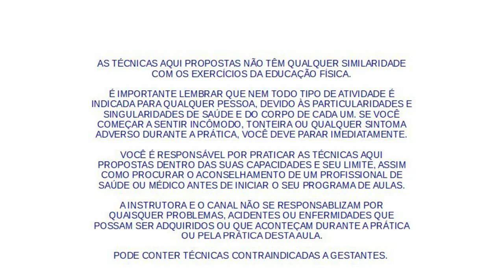Yôga: como saber se está fazendo certo ao praticar com videos e aplicativos - aula #37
Bem vindo a mais uma aula do seu canal de SwáSthya Yôga no YouTube!

Antes de começar a sua aula, sugiro que leia atentamente o texto de segurança no começo do vídeo.

A aula de hoje tem informações importantes para você saber se está fazendo os exercícios corretamente na sua casa!

- Orientações para praticar em segurança quando estiver sozinho, fazendo aulas por videos ou aplicativos.
- A importância do auto estudo (swádhyaya).
- Restrições e contra indicações.
- O cuidado com o balanceamento e a correta compensação dos movimentos.
- Erros e sintomas nas técnicas respiratórias, observações a serem feitas nas posições de meditação.
- Ajustes para executar corretamente as flexões laterais, as torções, as retroflexões.
- O encaixe correto dos quadris.
- A execução correta das invertidas.

Acompanhe o canal para ter acesso a 2 novas aulas semanais!

Quer fazer aulas online ao vivo, para ter o meu acompanhamento na sua prática? Toda semana ministro uma aula em grupo de 1 hora e meia de duração. Para se inscrever, acesse

O SwáSthya Yôga é uma das partes que compõem o DeROSE Method, metodologia de desenvolvimento pessoal que ensino desde 2007. Para conhecer melhor a parte conceitual desta metodologia, acesse

Quer ter acesso aos vídeos para poder também offline e sem propagandas? Veja estes pacotes

Tenho também um livro publicado, contando muitas aventuras que vivi pelo mundo.